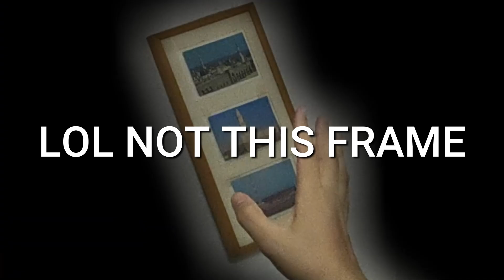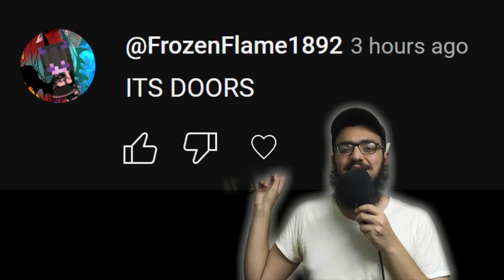OMG! ROBLOX DOORS is coming to DARK DECEPTION Monsters & Mortals... (Day 2)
Roblox Doors is coming to Dark Deception Monsters & Mortals... (DD TGS Day 2)

PEACE